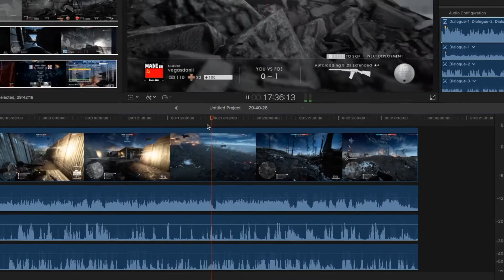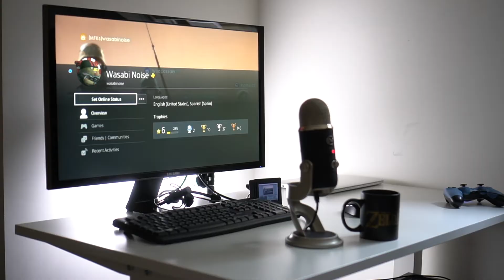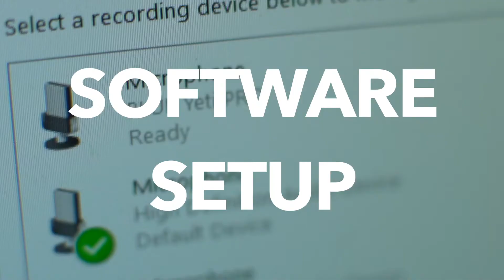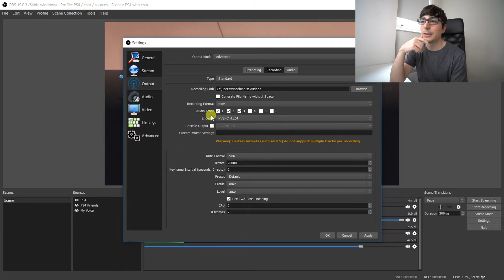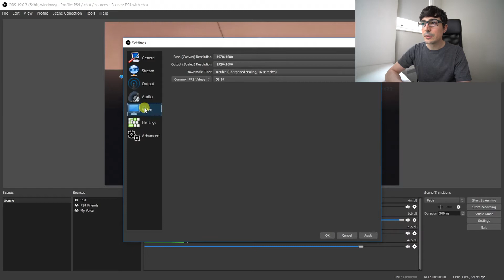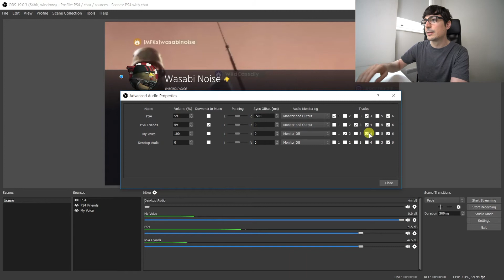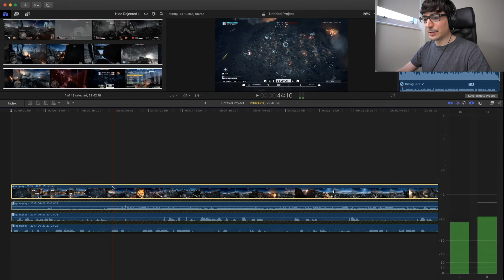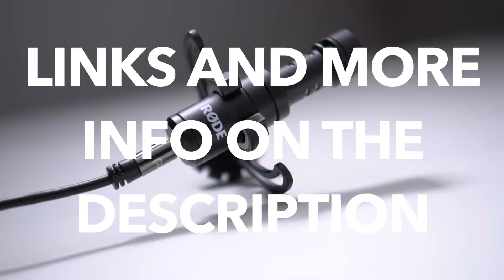CAPTURE PS4 AUDIO CHAT ON A SEPARATE TRACK (OBS STUDIO)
This is a crazy setup I tried to record videos with 3 independent tracks. Not the best idea but it worked. You have:
- game
- voice
- audio chat

The hardware/concept can work on any setup/software but I use:
- Capture card Avermedia LGX GC550
- Headset adapter for headsets with separate headphone (the link is the one I use):
- USB Blue Yeti Pro mic
- External mic Rode VideoMicro